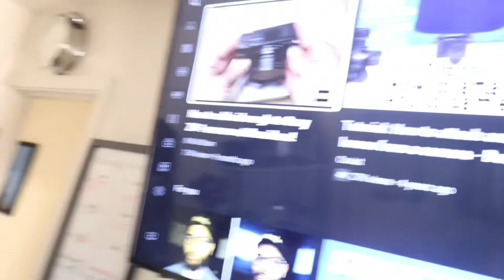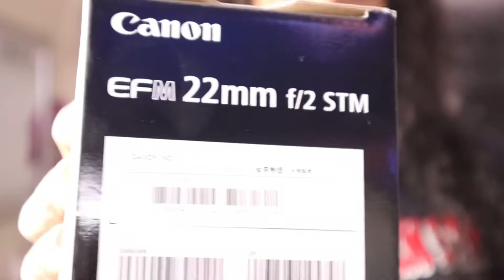HAUL | FENDI | LOUIS VUITTON | BOUGIE ON A BUDGET KIDNEY UPDATE | Sony ZV-1 LENS/CAGE upgrade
Hey, Heeey, Friends, Family, Associates and Acquaintances! 😘

        This is a positive channel. RUDE comments and DISRESPECTFUL BX will NOT be tolerated. YOUR comments will be deleted, and YOU will get BLOCKED!!

I am here to:
INFORM you of the world you may be missing out on

INSPIRE you to get up

INFLUENCE you to get active

AND IGNITE that flame to get you going !!🤪😜
Be Blessed and I hope you enjoy!

If you do enjoy please don’t forget to:
and hit the NOTIFICATION BELL so you will be one of the first people to know when I post new videos 🙂 Also, feel free to leave a comment so I can interact with you personally.

~SUPPORT ME and/or MY CHANNEL~

~LETTERS, REVIEWS, SWAPS & GIFTS~
 Infamous378